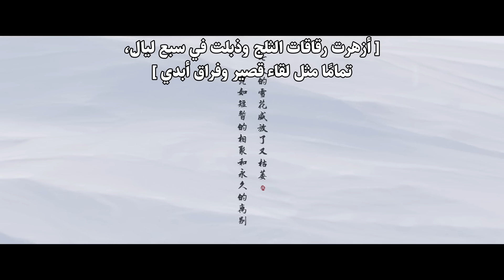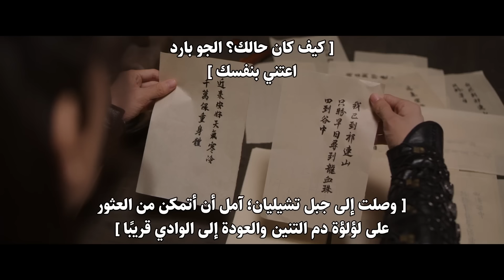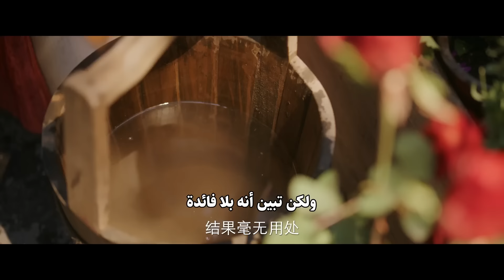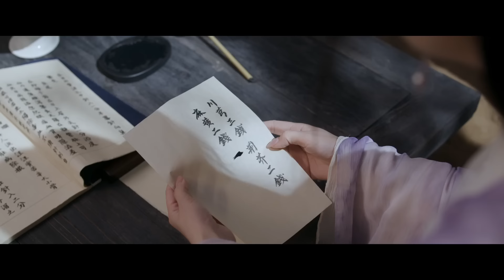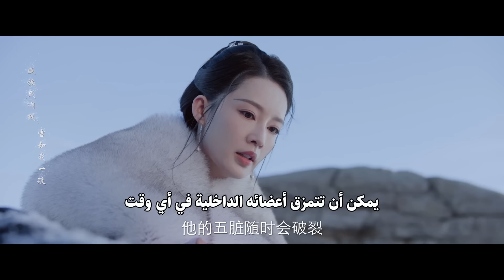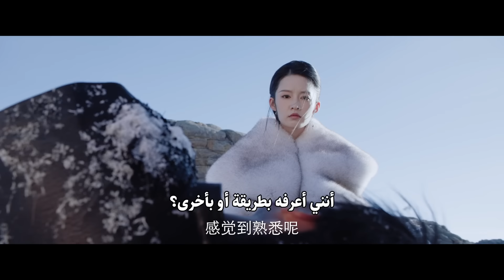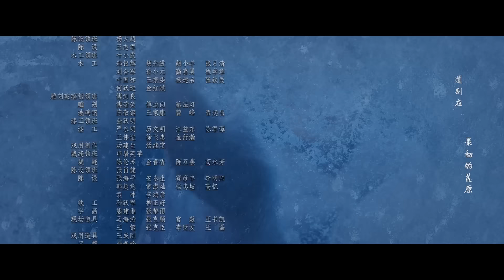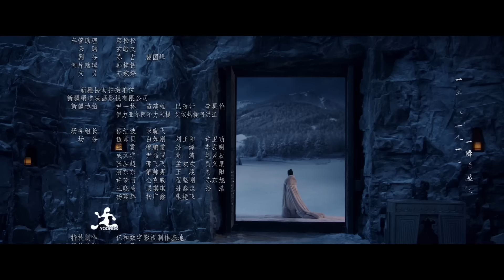المسلسل التاريخي ليلة ثلجية: حب أبدي Snowy Night: Timeless Love حلقة19|علاقة طبيبة جميلة ومحارب بارد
قصة دراما "ليلة ثلجية: حب أبدي"✨
يبحث المحارب الحر (هوه تشان باي) عن دواء لطفل صديقه ويلتقي بالطبيبة (شيويه زي يه)
على مدار ٨ سنوات من التفاعل اليومي،
يتطوران من امتلاك قناعاتهما الخاصة إلى تفاهم أعمق،
فداء متبادل، ووعد بالالتقاء تحت شجرة برقوق في العام التالي

ومع ذلك، بسبب المسؤوليات التي يتحملانها،
يجدان صعوبة في التعبير عن حبهما،
ويتركان وراءهما ندم الانفصال الأبدي

وسط نخب مبهج في ليلة ثلجية ووداع عبر ألف ميل،
تنكشف فرصة ضائعة مؤثرة لا تُنسى
حب مقدر له ألا يدوم،
يصور حكاية الفداء والتخلي
في قصة رومانسية بين الحياة والموت

اسم المسلسل بالإنجليزي: Snowy Night: Timeless Love
يعرف أيضًا بـ: Seven Nights of Snow
اسم المسلسل بالعربي: ليلة ثلجية: حب أبدي
اسم المسلسل بالصينية: 七夜雪
النوع: رومانسي، قتالي، خيالي، تاريخي، مغامرة، أكشن
عدد الحلقات: 32 حلقة

دراما عن الفداء والتخلي
دراما عن حب مقدر له ألا يدوم
مسلسل صيني تاريخي رومانسي
ندم الانفصال الأبدي
دراما تاريخية رومانسية
مسلسل ليلة ثلجية: حب أبدي
أساطير صينية
دراما قديمة 2015
دراما حصرية 2024
Snowy Night: Timeless Love
علاقة بين طبيبة وخليفة لقبيلة
منافسة على الخلافة
رجل بارد وامرأة دافئة
السياف
بطل
مثلث حب
فنون قتالية
مقتبس من رواية
عشاق منفصلون
رومانسية الفرصة الثانية
ذكريات الماضي
صداقة
بطل منطلق وحر
بطلة طبيبة عجيبة
مسلسل مترجم
سوء فهم
غيرة
بطولة النجمة لي تشين
بطولة النجم زنغ شون شي/جوزيف زنغ
بطولة النجم وانغ هونغ يي
بطلة مسلسل دموع في الجنة
بطلة مسلسل الذئب
بطلة مسلسل أنشودة المجد
بطلة مسلسل الأميرة واي يونغ
بطل مسلسل الشوق الأبدي إليك
بطل مسلسل مرحبًا أيتها الزهرة
بطل مسلسل ولادة جديدة من أجلك